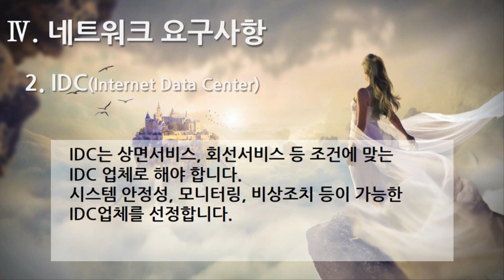[편집] 1부. 플랫폼 제안요청서 - 네트워크 요구사항(Network Requirements) 2. IDC(Internet Data Center)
[편집] 1부. 플랫폼 제안요청서(Platform Proposal Request) - 네트워크 요구사항(Network Requirements) 2. IDC(Internet Data Center)